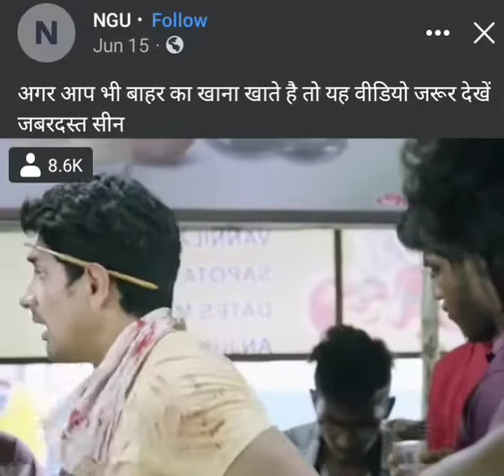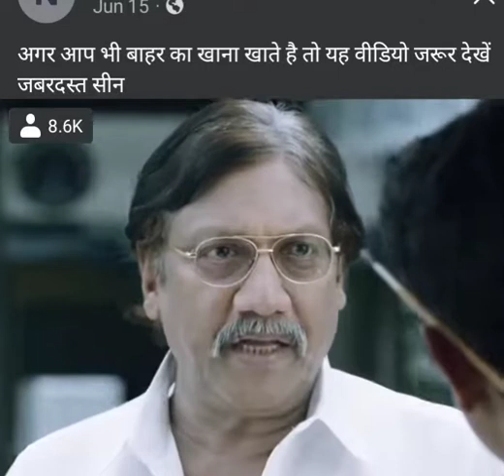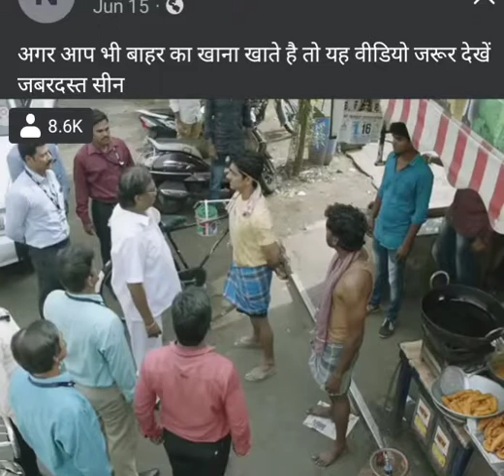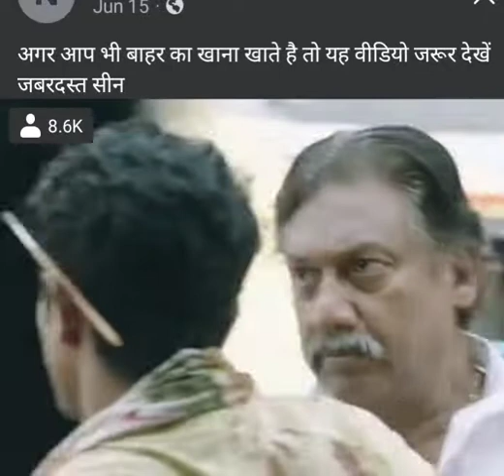South actres is best scenes